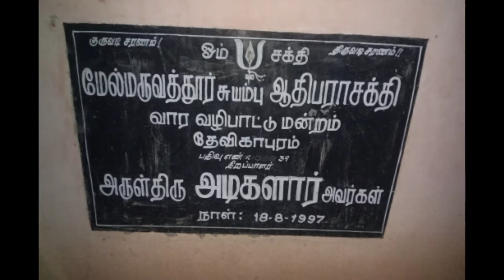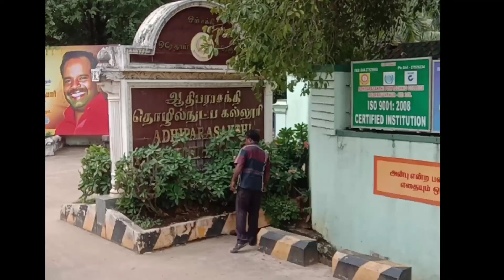Melmaruvathur adhiparasakthi Irumudi | அம்மாவின் மகிமை| இருமுடி பயணம்|melmaruvathur journey|omsakthi